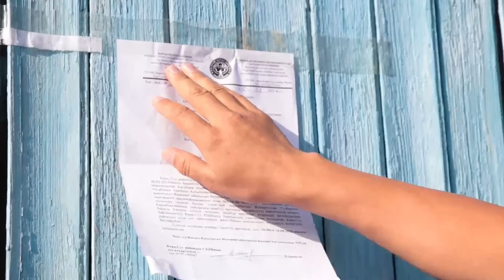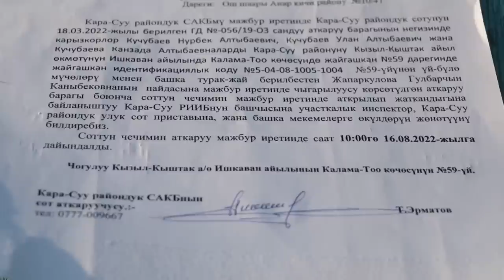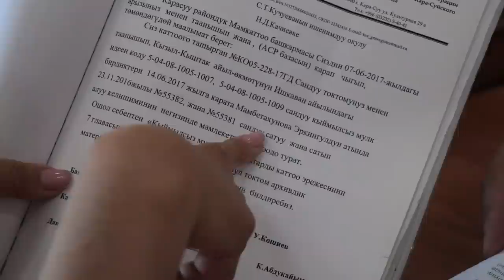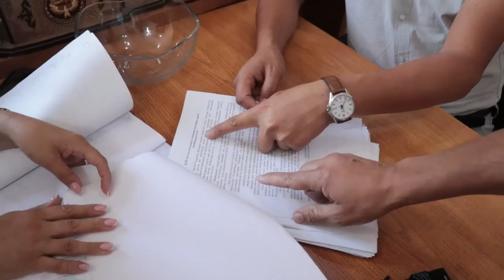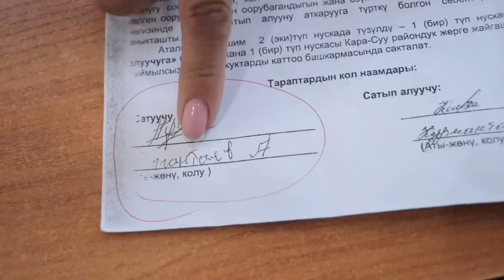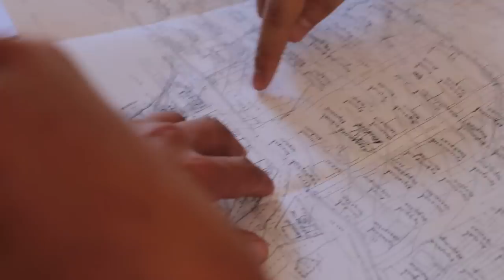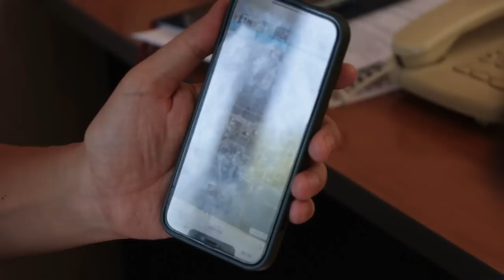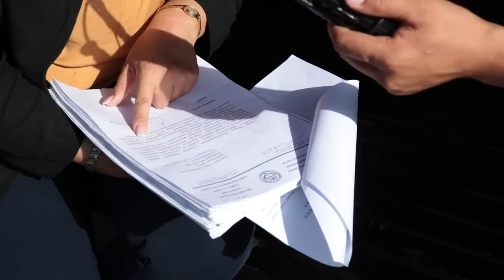АЛСЫЗДЫН АЛАЧЫГЫН АҢДЫГАНДАР | 1-БӨЛҮМ | Соттордун СОКУР чечими | Улукбек Карыбек уулу